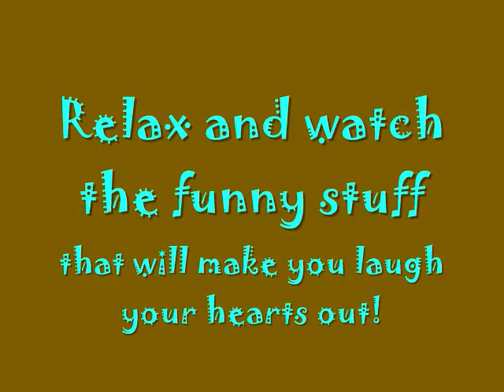WATCHOUT JUAN's GIMIKs! Hilarious Videos at John's Entertainment.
Hilarious Videos at John's Entertainment. Videos that will make the world a better place to live with enjoyments and laughters. Hosted by John-Eric Taburada